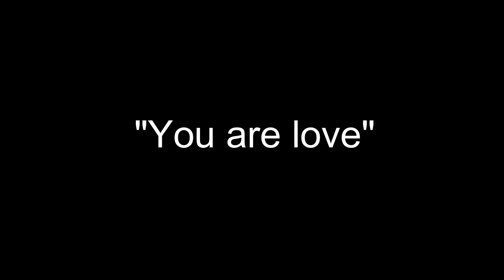Joseph Wang on Hearing God and "You are Love"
E-commerce entrepreneur Joseph Wang talks about hearing the voice of God and receiving the revelation that you are love.